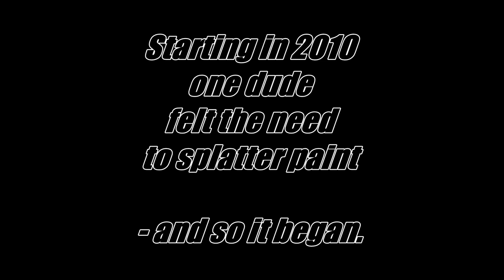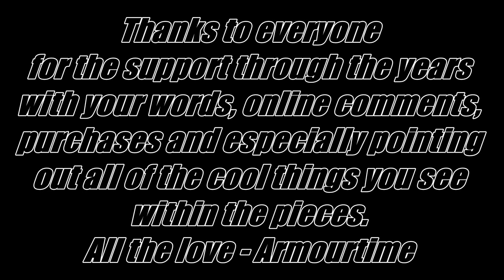A Chronicling of Art by Armourtime 2010-2016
This is a series of images I've taken (or had taken) of my art over the past 6 years.  It all began with a need to be creative and a stack of raw scrap lumber in a pile that became my first stack of canvases. Over time and through the years I've learned a lot through trying out new things and playing with the paint, canvas, and water.  I've also learned a lot through the feedback given by those who see the art, sharing their opinions and the things they see within the art.  Things I never think about during the process but that always come to the front given another set of eyes.

Thanks to everyone who has encouraged my art over the years and inspired me in any way.

Thanks to Jro for some of the photos, and Tankhaus for the tunes.

Let me know if you'd like to see more Art